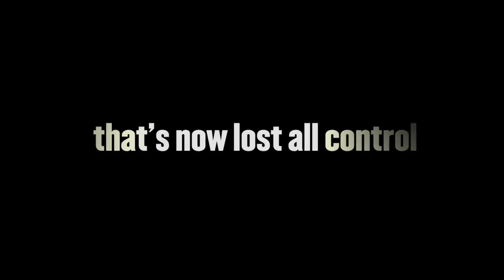Harry Brown - Official Trailer [HD]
Release Date: 8 January 2010
Genre: Crime | Drama
Cast: Michael Caine, Emily Mortimer, Iain Glen
Director: Daniel Barber
Writer: Gary Young
Studio: Samuel Goldwyn Films

Plot:
An elderly ex-serviceman and widower looks to avenge his best friend's murder by doling out his own form of justice.